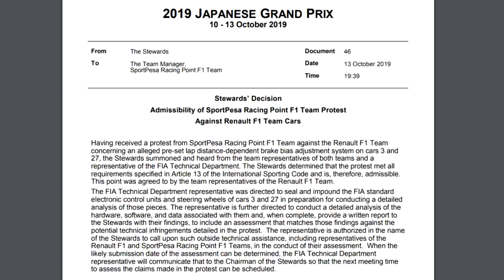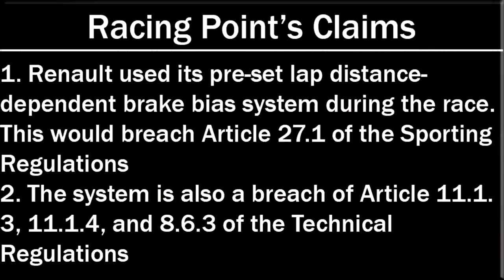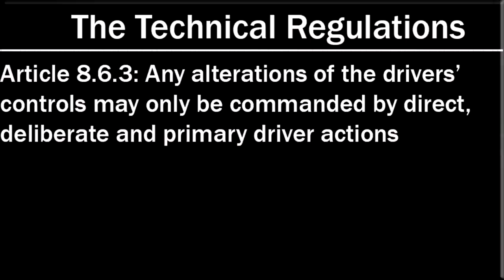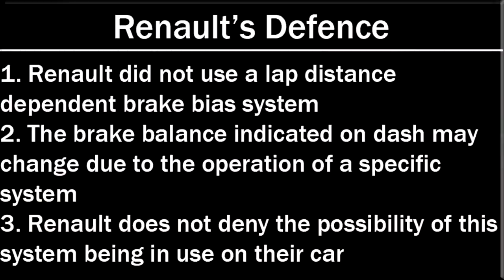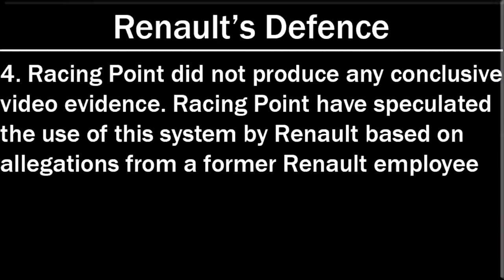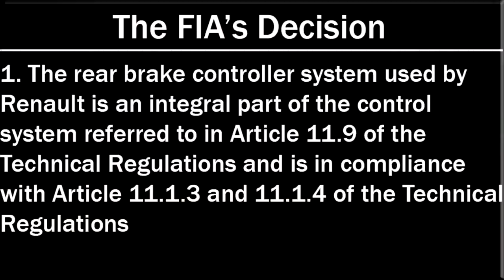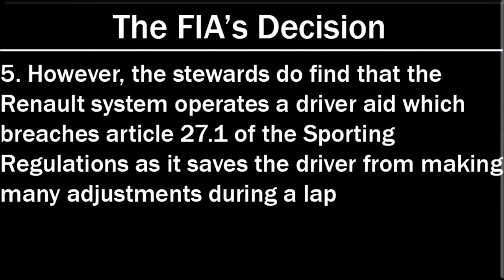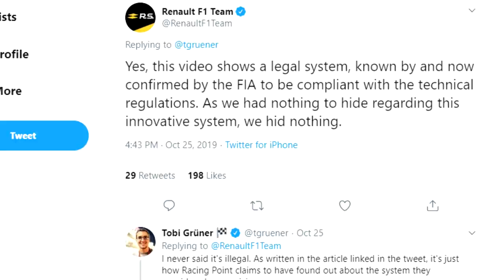Did Renault Cheat In Japan? And What Does It Mean For Their F1 Future?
Welcome to a special video where today guys I will be looking at the current situation at Renault after their disqualification in Japan and what their Formula 1 future is. In the first part of the video we will look at the disqualification of Renault's cars at Suzuka and whether the claims of Racing Point were worthy of the decision made. And then in the second part look at where this leaves Renault going forward into the future. But if Renault were rightfully caught cheating in Japan, what is their F1 future? To find out make sure to tune in and find out.